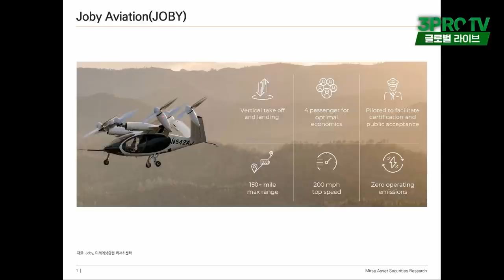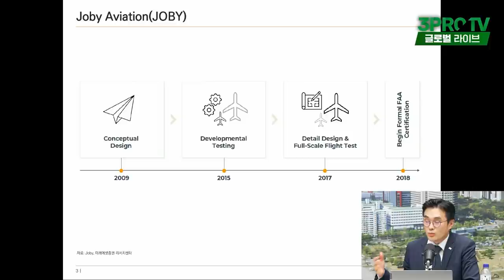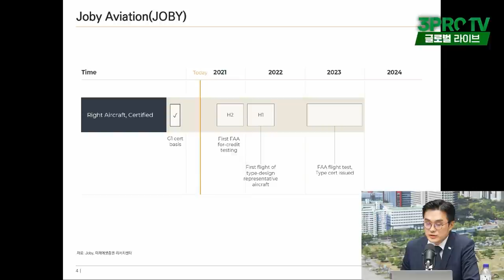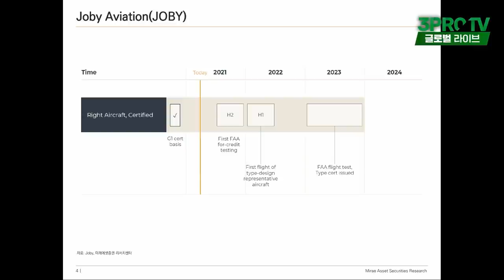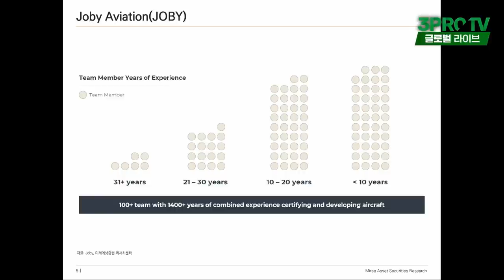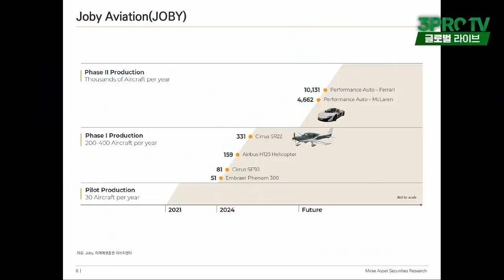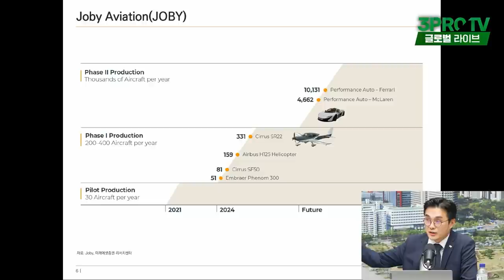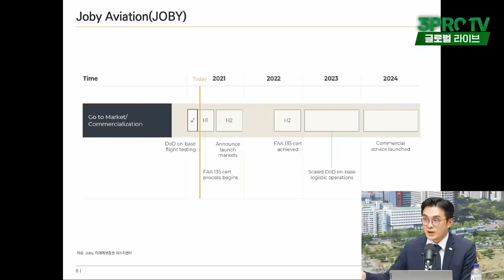[글로벌이슈체크] UAM(전기에어택시) 3년내 상용화? 어디까지 왔나_f. 미래에셋증권 이재광 선임연구위원